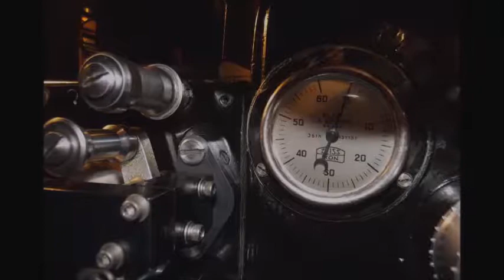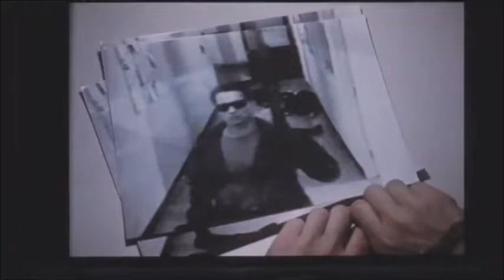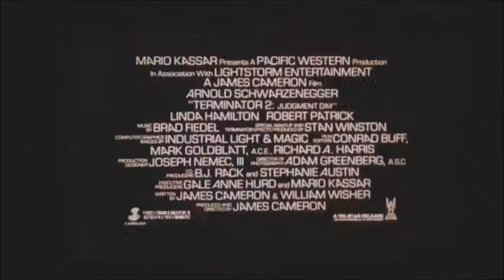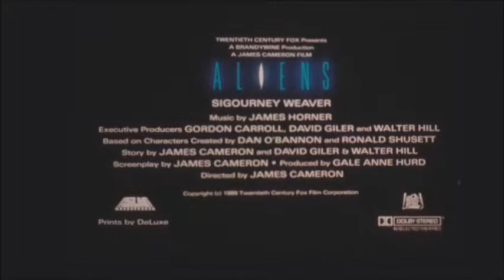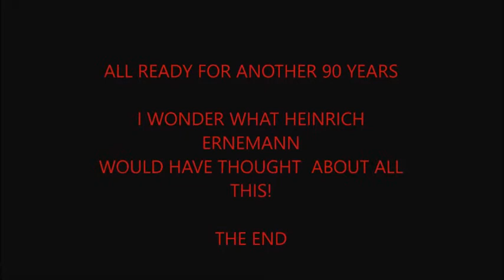Test Screening of a 1920s Cinema Projector.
Running a test reel of a mix of old adverts and trailers, just after the repairs to the projector were carried out. with a little bit of help.